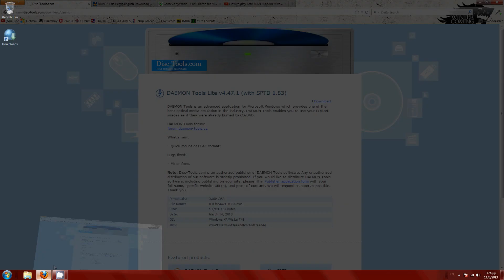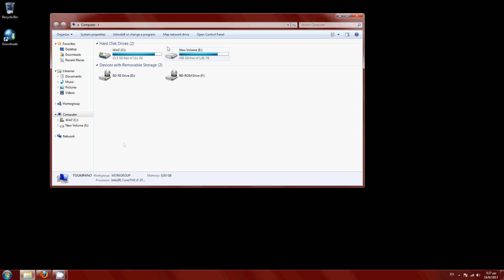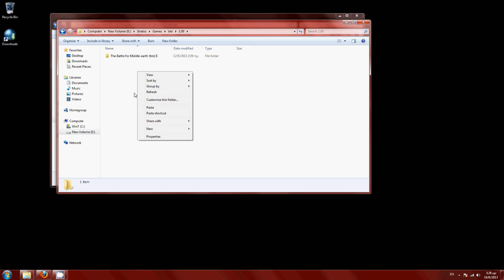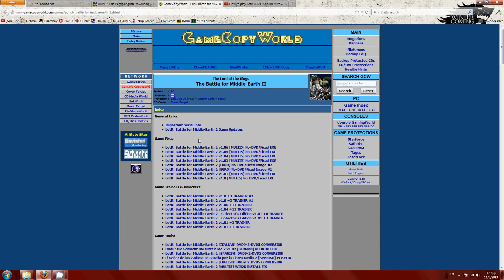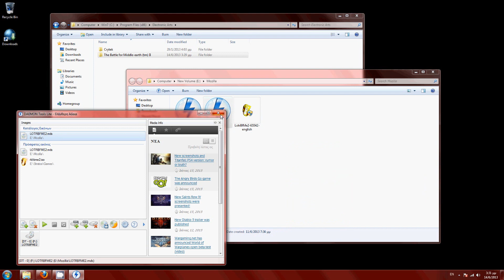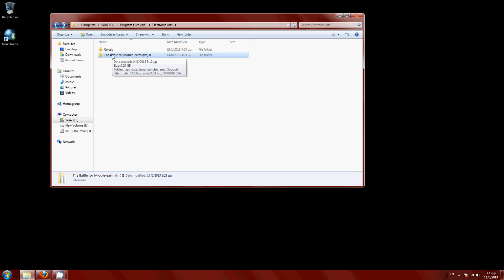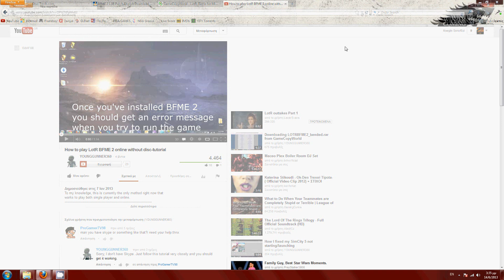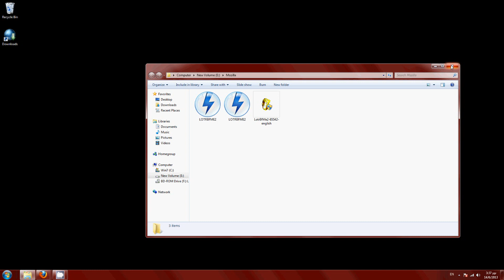Bfme 2 Tutorial - How to play in two versions I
Steps:

Step1: Download and Install Daemon Tools from Link 1
Step2: Download Patch 1.06 from Link 2 (DO NOT RUN IT YET)
Step3: Make a backup file of your existing version.
Step4: Run patch 1.06
Step5: Download LotR: Battle for Middle-Earth 2 [EURO] No-DVD/Fixed Image #2 file from Link 3
Step6: Extract it and run LOTRBFME2.mds file with Daemond Tools
Step7: Make another backup file of the folder with the new version

And now you can just switch versions anytime you like. Just delete the existing folder from Electronic Arts and then copy-paste the other version there from your backup files! Comment me if you do not understand any step. Link 4 is another video of how to change to version 1.06. If you had problems there you can see this guys video. I hope i helped.

New Edit:

Just download the patch switcher guys. Its a lot easier and a lot faster. You can switch to versions 1.06 or 1.07 and then back to 1.00 again. Here is the link: